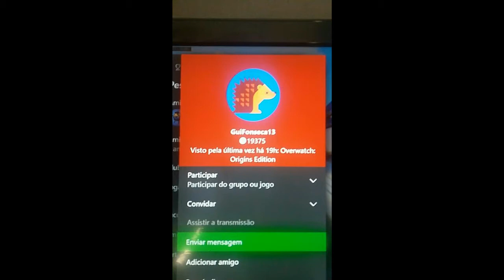TROLLS DO OVERWATCH!